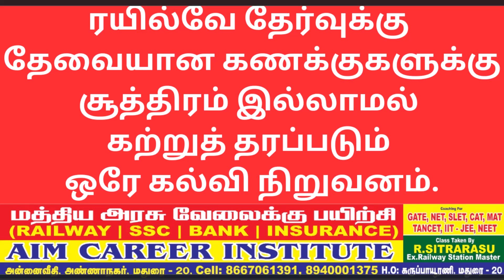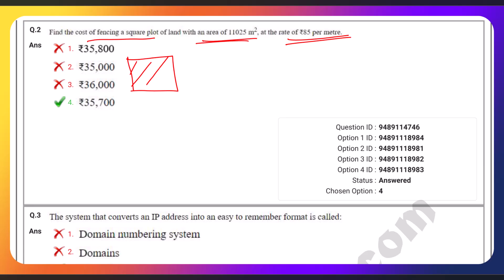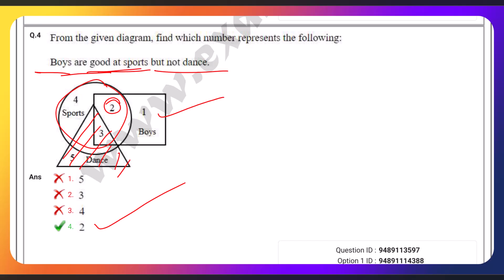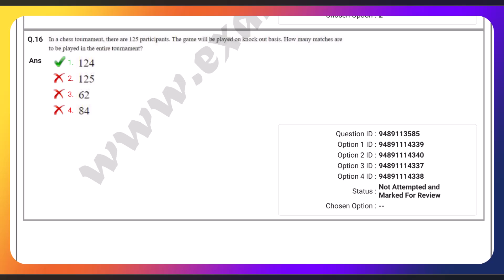9.RRB NTPC 2021 MATHS | Shortcut and Tricks ONLY | AIM Career Institute